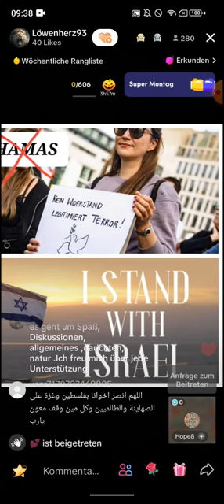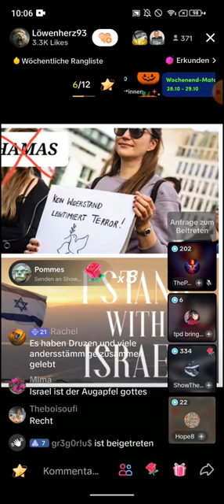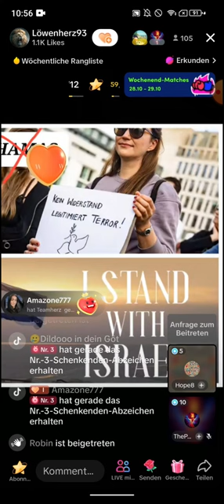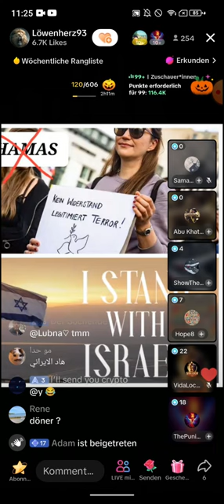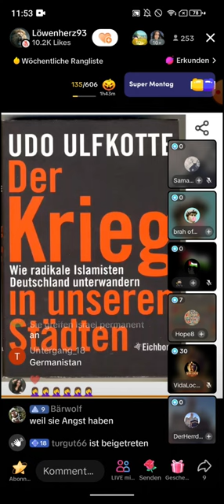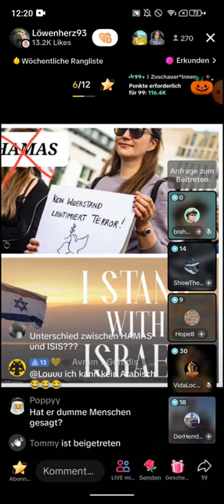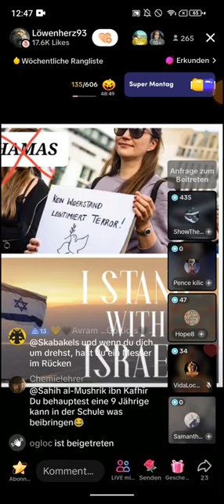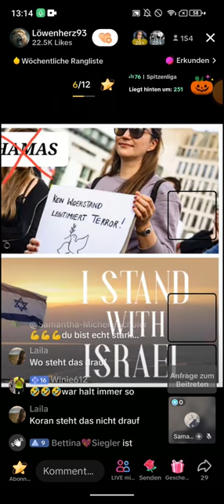EX MUSLIM KIAN zu Gast bei LÖWENHERZ93 ❗❗ 28.10 | Palästina Israel Konflikt Debatte